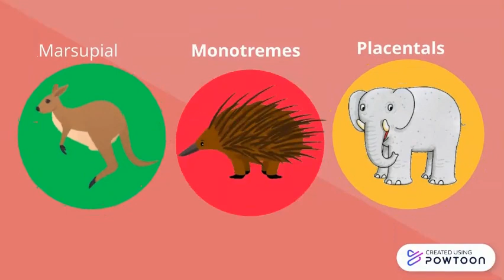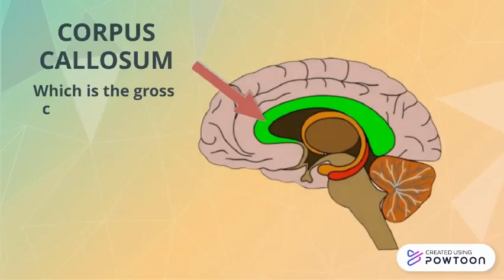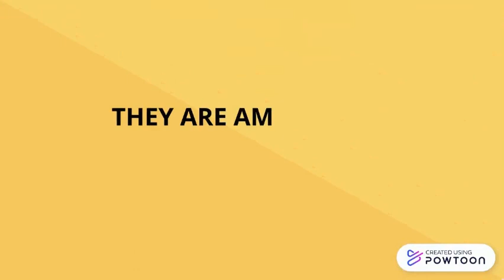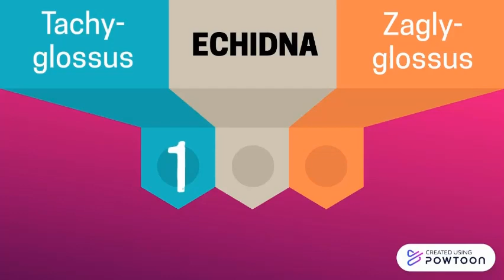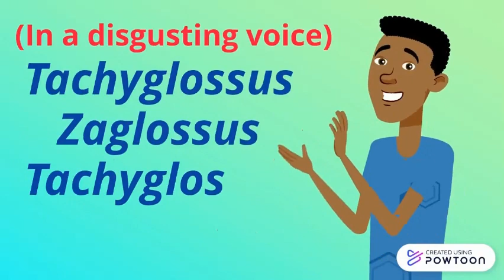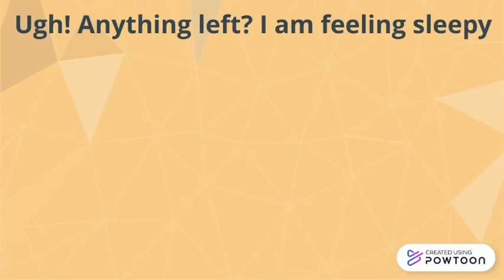What are Monotreme Mammals?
Right now we are on a mammal series where we will be posting detailed studies about the three groups of mammals and the further classifications of them. This video features detailed study on one of the three groups of mammals - monotremes. It also includes a vast information on the further classifications of monotremes: platypus and echidna.

TIMESTAPS
0:00 Introduction
0:34 What are monotremes
3:06 Platypuses
6:13 Echidnas